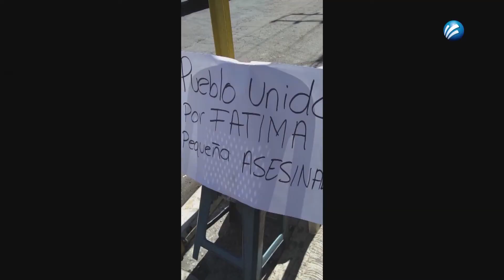Indignación en México por feminicidios